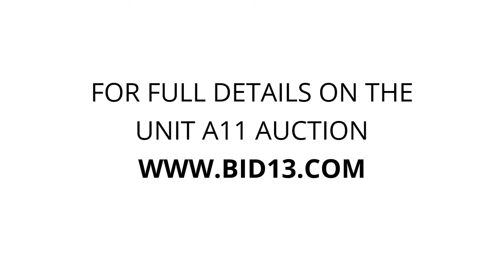Elite Storage Douglas - Unit A11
In this unit you can spot some clothing articles, chairs, containers, a space heater, boxes, and other interesting household items